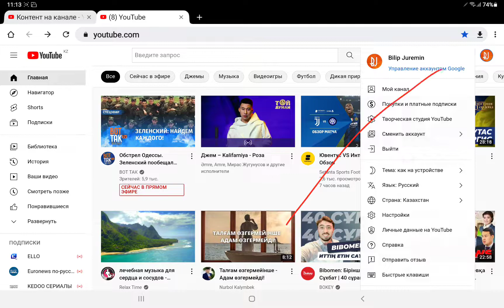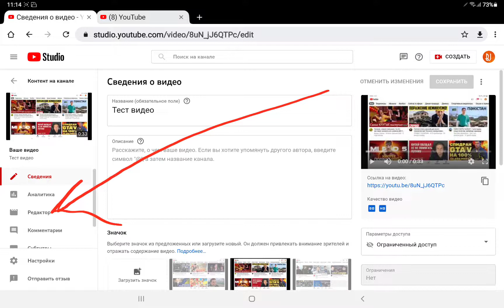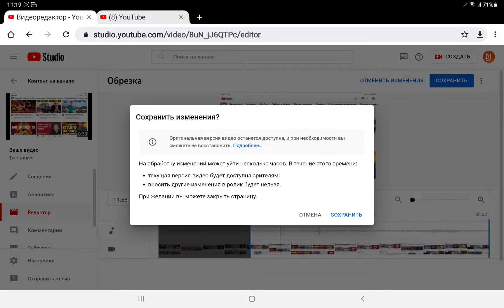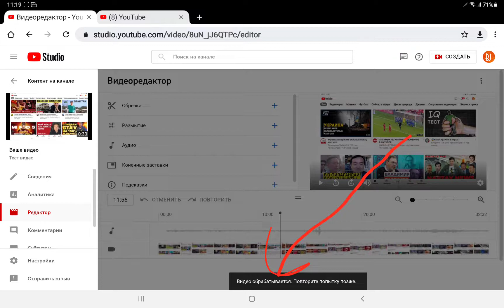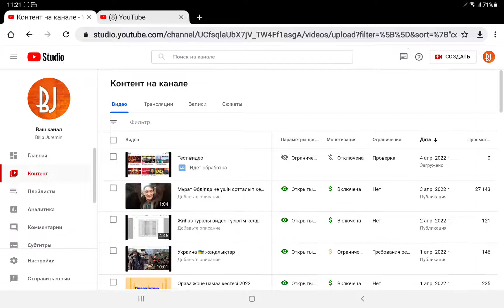Ютубта видеоны қиятын функция бар